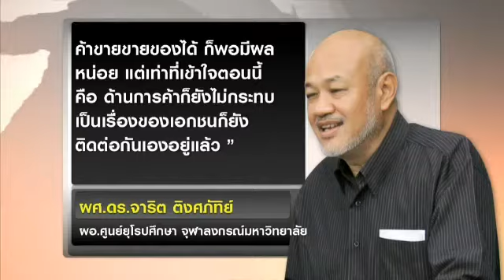TPBS : อียูย้ำยังไม่คว่ำบาตรไทย 24/6/2557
อียูย้ำยังไม่คว่ำบาตรไทย ขณะที่กระทรวงการต่างประเทศทำความเข้าใจกับเอกอัครราชฑูตอียูประจำประเทศไทย คือการยึดอำนาจสามารถคลี่คลายสถานการณ์ได้ อีกทั้งหากเจาะลึกลงไปในมาตรการกดดันของอียู จะพบว่าเป็นการแสดงออกเชิงสัญลักษณ์เท่านั้น